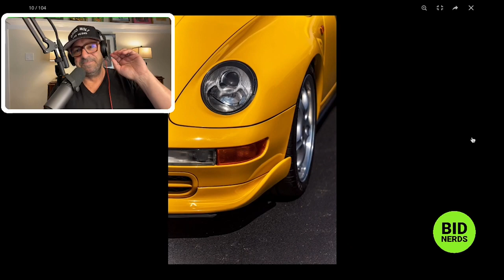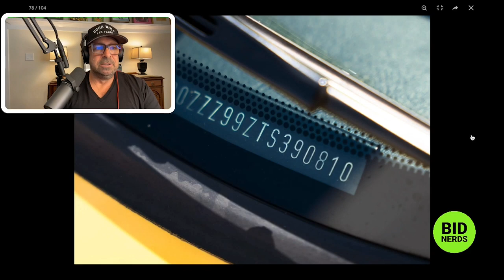1996 Porsche 911 Carrera RS on Bring A Trailer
Find out how much a 1996 Porsche 911 Carrera RS is worth on BaT.

Episode 194